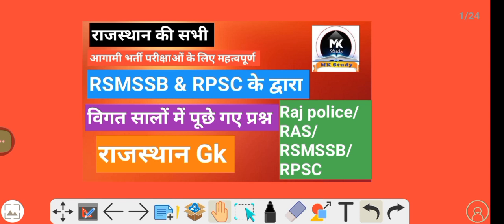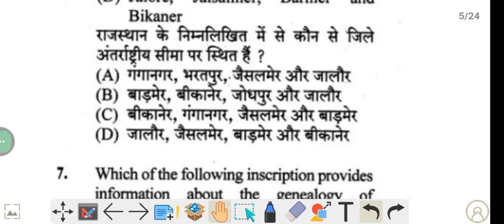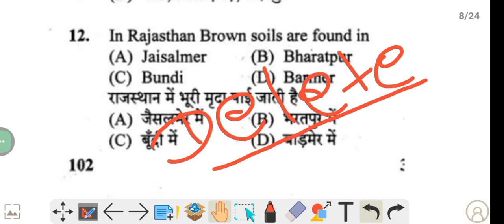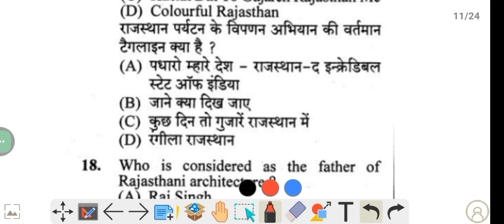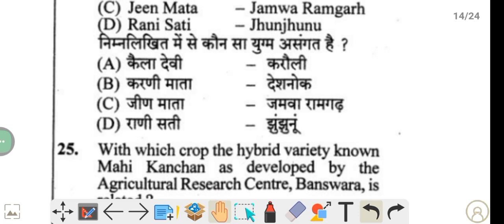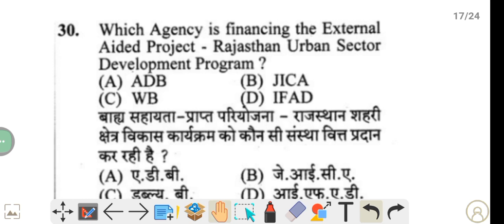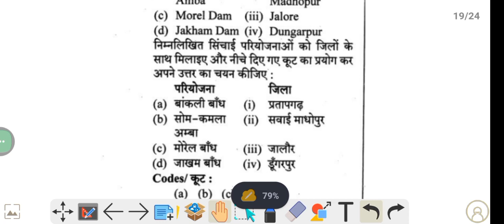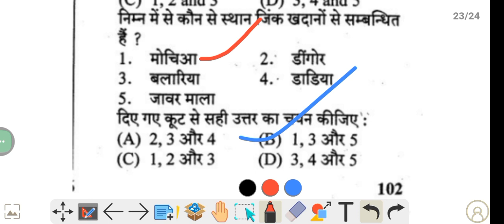राजस्थान जीकेll Class - 45 ll RSMSSB & RPSC के द्वारा विगत सालों में पूछे गए राजस्थान जीके के प्रश्न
om digital RSMSSB old exam papers
om digital Study rajsthan gk
rajasthan history mega video
om digital old paper